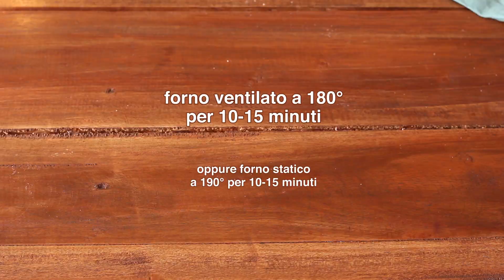COLAZIONI per una SETTIMANA : 5 Ricette Sane, Leggere e Buonissime!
Ecco le mie 5 colazioni preferite! Sono tutte facilissime, sane, economiche, leggere e perfette per tutti i giorni della settimana 😊 spero tanto che questo video vi piaccia e possa esservi utile, mi raccomando lasciatemi un "mi piace" se il video vi è piaciuto 😘

INTRO 0:00
RICETTE:
WAFFLE 1:28
2 uova
70g di zucchero di canna o bianco
30ml di olio di semi di girasole
160ml di latte
8g di lievito per dolci + vanillina
150g di farina

BISCOTTI AVENA E CIOCCOLATO SENZA UOVA 2:58
70ml di olio di semi di girasole
70ml di latte vegetale
100g di zucchero di canna
50g di fiocchi d'avena
8g di lievito per dolci
200g di farina
80g di gocce di cioccolato

AVOCADO TOAST 4:02
un avocado
succo di limone
sale q.b.
olio d'oliva q.b.
2 uova
2 fette di pane

MUFFIN MILLE GUSTI 5:41
3 uova
130g di zucchero di canna
90ml di olio di semi di girasole
250g di yogurt bianco o altro gusto
scorza di limone non trattato
300g di farina
una bustina di lievito per dolci
frutta per decorare a piacere
gocce di ciok per decorare
granella di zucchero per decorare
marmellata per decorare

YOGURT TOAST 7:07
4 fette di pancarrè
125g di yogurt bianco
un cucchiaio di sciroppo d'agave
un cucchiaio di amido di mais
frutti rossi per decorare
cioccolato per decorare

LA MIA ATTREZZATURA IN CUCINA▶︎